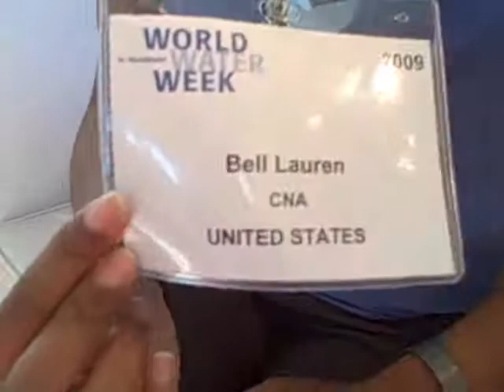Lauren Bell from CNA about networking at SWWW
Lauren Bell from CNA Analysis & Solutions talks about networking at Stockholm World Water Week. (Aug 20, 2009)